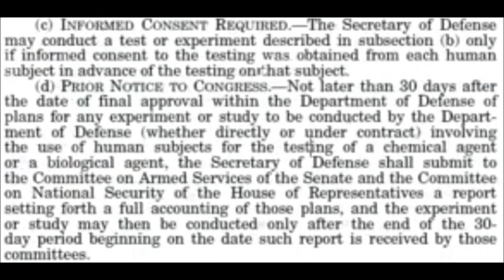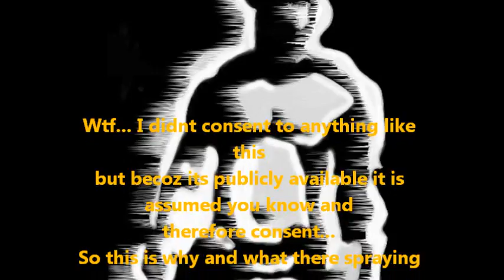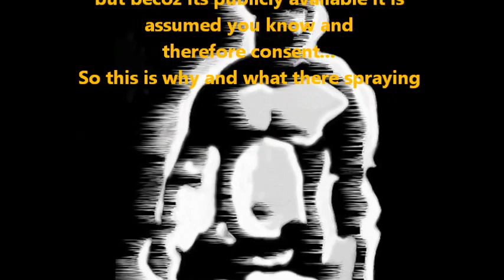chemtrail law public law 105 - 85.wmv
A brief view of the law surroundind chemtrails on civillian population animals water food etc